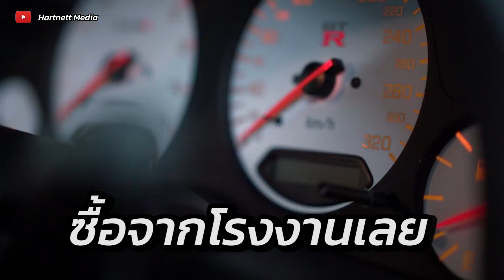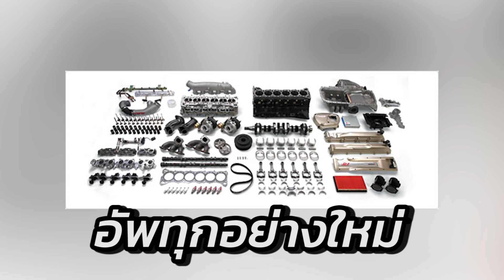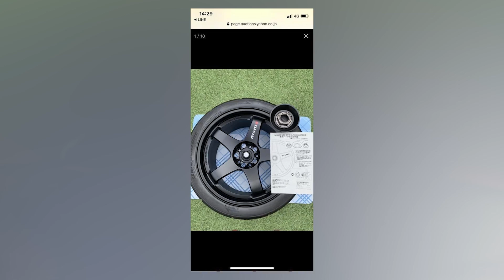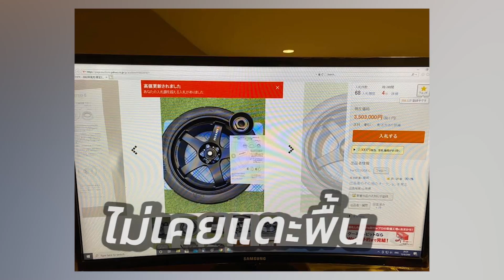GT-R50 ก๊อตซิล่า 150 ล้าน !! | เล่าเรื่อง 4 ล้อ (Ep.52)